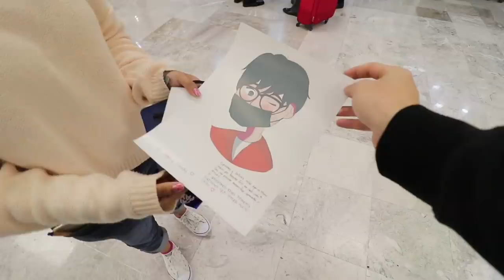SE VINO A VIVIR A MEXICO CONMIGO | kenroVlogs ft. Luis Arredondo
►►►Abre esta cajita de descripción◄◄◄

Para aparecer en mis videos intros solo mándame tu video diciendo tu nombre y de dónde eres. Con Asunto "Video Intro"
¡Espero tu video!